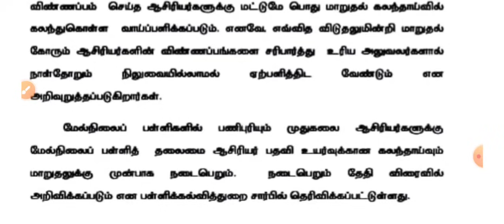PG TRB 2024 தேர்வர்களுக்கான முக்கிய தகவல்